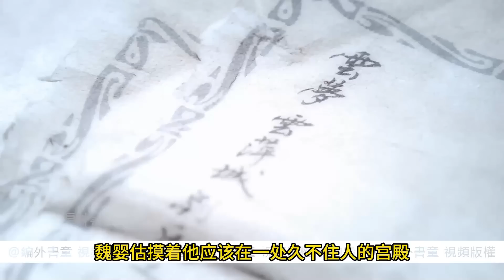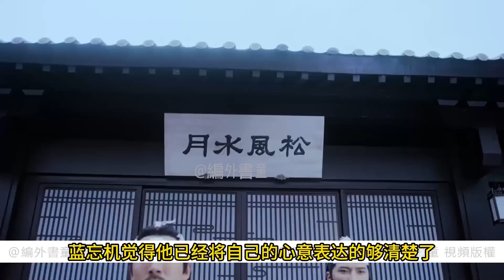一口氣看完42分鐘《命定太子妃》 藍忘機後悔了若一早知道魏嬰對他的影響這麼大，當初就不該將人放出去。好在一切尚未脫離掌控人走了沒關係，再找回來也就是了。